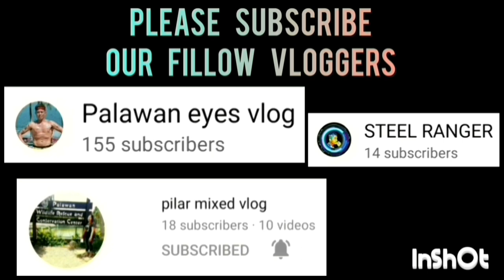ABDUL CARIB HADJI NAIF | ANG STEPHEN CURRY NG NARRA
ABDUL CARIB HADJI NAIF GAME HIGHLIGHTS VS CORON THE DEPENDING CHAMPION | CHAMPIONSHIP GAME | BARAGATAN 2023 INTER-MUNICIPALITY BASKETBALL TOURNAMENTAT PALAWAN STATE UNIVIRSITY GYMNASIUM | JUNE 20,2023